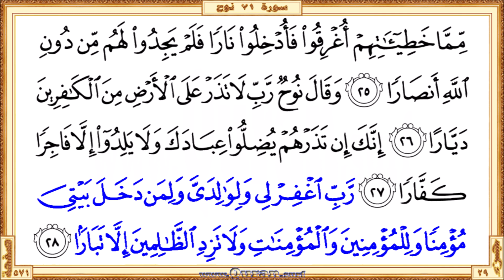Surah 071 Nuh | Reciter: Nabil Al Rifay | Text highlighting HD video on Holy Quran Recitation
Surah Nuh - Beautiful HD video view on your screen. The video shows highlighted the Qur'an text portion along with the beautiful and heart shuddering recitation by Nabil Al Rifay. Quran.surf videos generally show only five lines of Quran text on one screen by following the page layout of the printed version of the Mus'haf. It can be viewed well on small mobile screens and large projector screens. Therefore, it provides a great way for those who want to learn or teach the recitation of the Qur'an well.

• Short URL for this video from Quran.surf (included easy navigation links)
• Videos for each Quran pages those recited by Nabil Al Rifay

* Correct redirection applies only after completed all of the surah/page videos those recite by Nabil Al Rifay. Short URL for the YouTube video is subject to 'special notes'